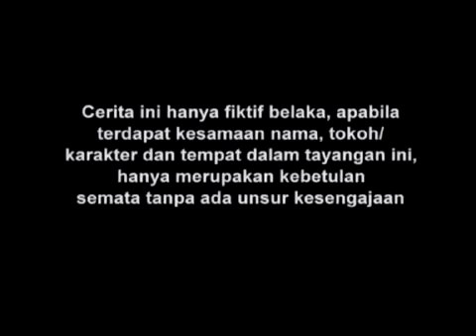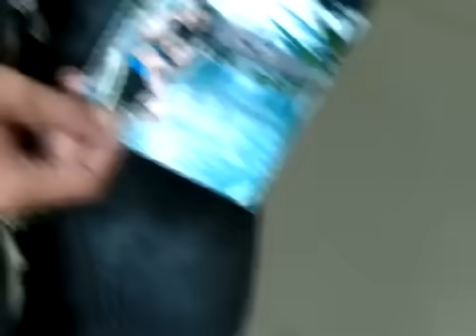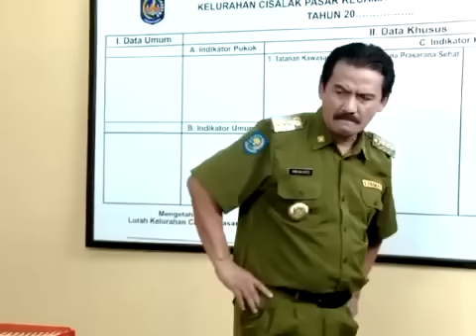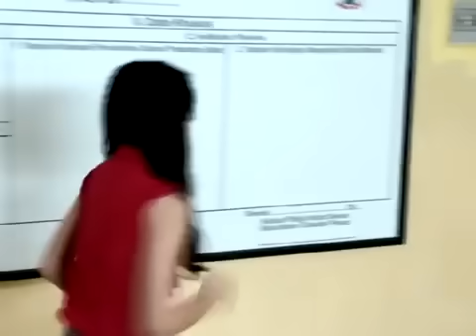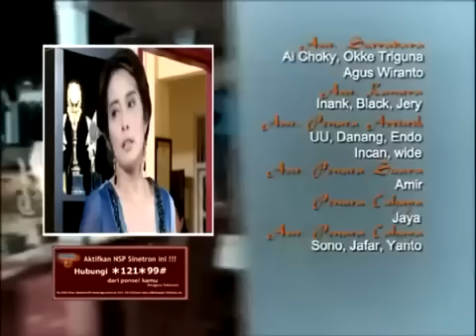FTV Hidayah Pejabat Nakal Kena Batunya